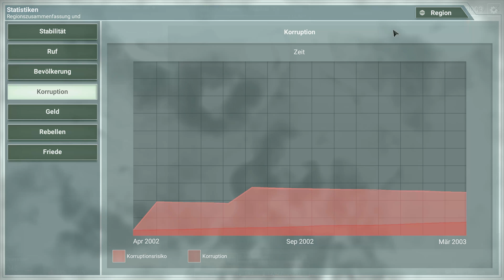Der letzte verbleibende Charakter übernimmt die Berge Entwicklungsleiterin ★Rebel Inc: Escalation★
Nachdem ich ja letzte Folge endlich erfolgreich mit dem Panzerfahrer eine komplette Region befrieden konnte, geht es dieses mal mit dem letzten verbleibendem Charakter in die Gebirgskette.
Die Entwicklungshelferin macht das was man bereits vermuten würde, sie hilft dabei die Entwicklung zu beschleunigen.
Dabei kommen wie immer Rebellen und versuchen die Kontrolle an sich zu reißen.
Auch mit der Koalition läuft nicht alles wie es soll.

⏩ Über das Spiel:

7 Regionen zum Stabilisieren – Spiele in äußerst unterschiedlichen, strategischen Umgebungen, von den ruhigen Bauernhöfen des „Safranfelds“ zu den undurchdringlichen Wäldern der „Entfernten Steppe“.

8 einzigartige Präsidenten – Jeder mit brandneuen Fähigkeiten, die du beherrschen musst. Wähle die Ökonomin, um auf einmal die Einnahmen für ein ganzes Jahr zu erhalten, oder den Kriegsherren, um eine persönliche Miliz auszubilden.

Unglaublich realistisch – Die Simulation ist von Afghanistan inspiriert, sehr detailreich und bietet reale Weltentwicklungsaktionen und eine innovative Darstellung von Taktiken der Aufstandsbekämpfung. Sie wurde von der Weltbank gelobt und sogar bei einer wichtigen internationalen Friedenskonferenz vorgestellt.

Fortschrittliche zivile und militärische KI – Ausgeklügelte narrative Algorithmen bilden die Bedürfnisse lokaler Bevölkerungen nach, während tödliche Rebellenangriffe deine Operation ständig unter Druck setzen.

Wunderschöne Grafik – Stabilisiere eine wunderschön dargestellte 3D-Welt, die auf deine Aktionen reagiert und sich entwickelt, während du Arbeitsplätze und Dienstleistungen zur Verfügung stellst. Drohnenkameras und zivile Fernsehsender erwecken deine Operation zum Leben und zeigen dir, was am Boden passiert.

Klare Informationen – Setze mithilfe von Informationen und Kampf-Lageberichten deine Prioritäten und analysiere deine besten Strategien mit Replays nach Spielende. Außerdem werden neue Statistiken und Diagramme dein Nerd-Herz erfreuen.